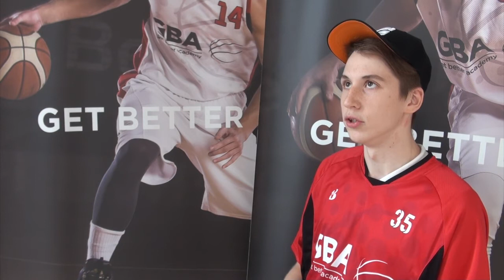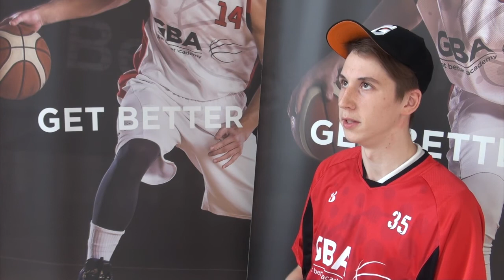Interview with Nikolajs Atanasovs - Latvian U16 national team player